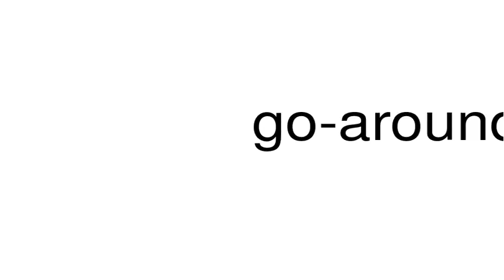How to pronounce go-around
This is a satire channel. This is a satire channel. How to pronounce the word go-around.